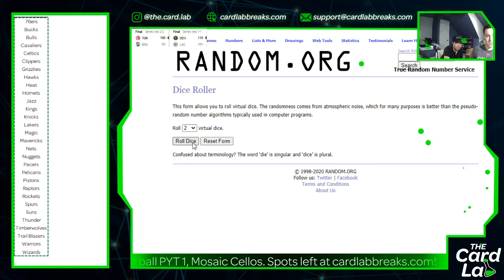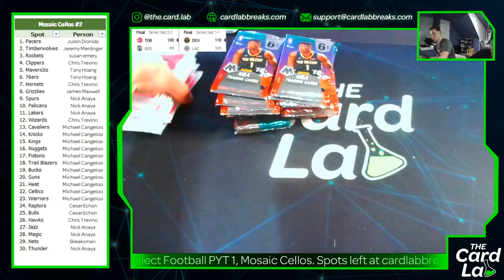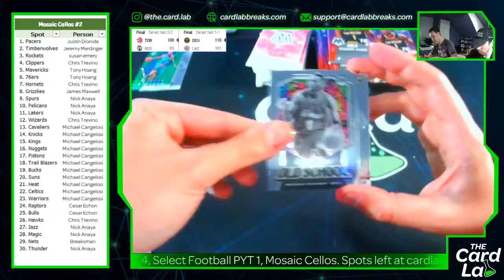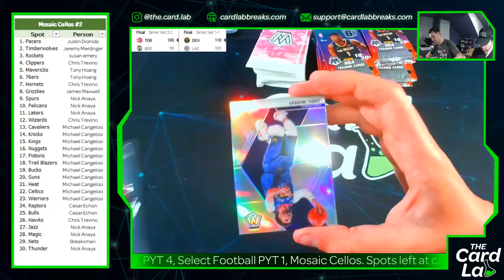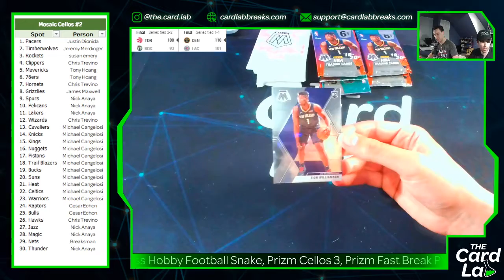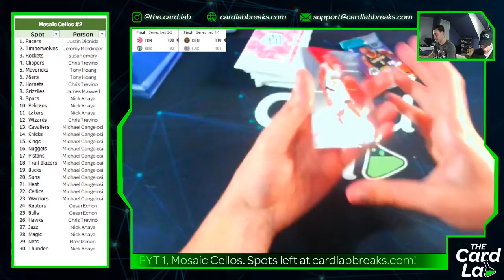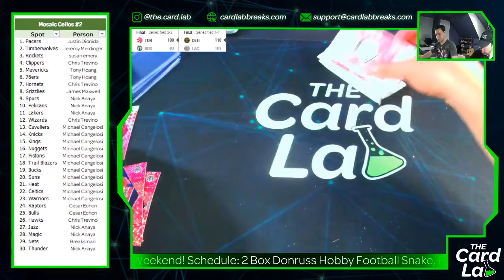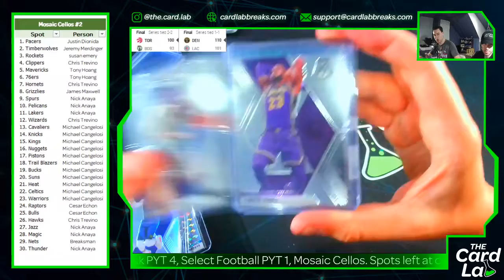Mosaic Cellos 2